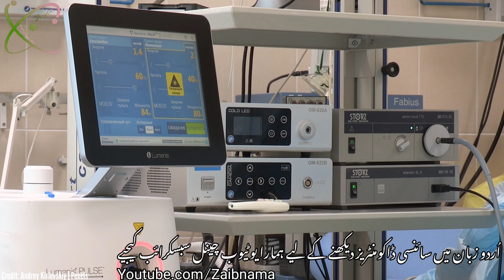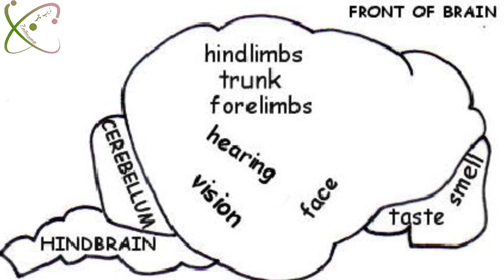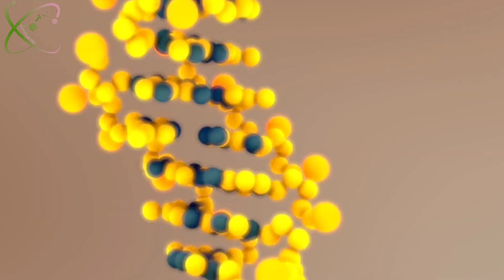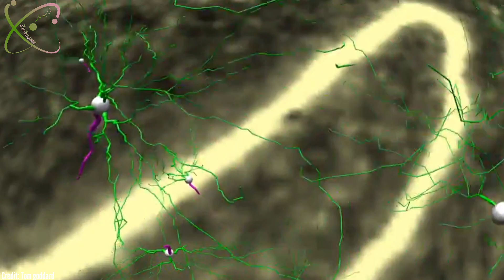Near Death experiences in Urdu/hindi | Zaibnama | Muhammad ShahZaib Siddiqui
In this video we'll discuss about the experiment conducted by different scientists to record the Near Death Experiences... We also discuss the death in urdu/hindi with respect to scientific way
Please watch and share the documentary with your friends... Zaibnama is series based on Scientific documentaries made by Pakistani Researcher Muhammad ShahZaib Siddiqui... Please subscribe our channel and like/share our videos thanks :)